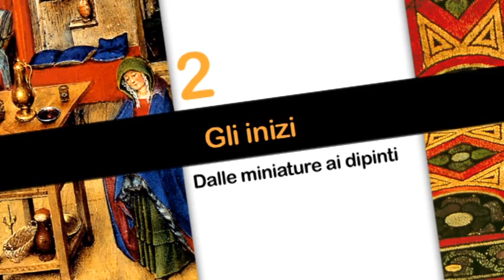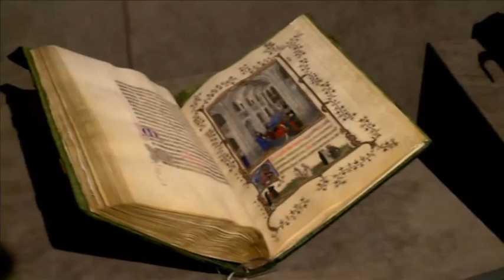9 -- Jan Van Eyck e la pittura ad olio -- Stefano Zuffi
In quello che è considerato l'autoritratto del pittore fiammingo Jan van Eyck, è da notare la posizione di tre quarti del soggetto, una assoluta novità nella ritrattistica dell'epoca. Inoltre l'accuratezza e la precisione dei dettagli i è impareggiabile per i pittori contemporanei.

Questi risultati Van Eyck li ha ottenuti rielaborando una tecnica all'epoca in disuso:
La pittura con i colori ad olio.

E' grazie a questo tipo di colori  usati con  insuperabile maestria  che riesce ad ottenere immagini  con un  impatto visivo fino ad allora impensabile.

Questi colori, gli permettono  di usare un maggior numero di sfumature, rendere più realistiche e nitide le immagini, creare delicati effetti di ombre e luci e  rappresentare  sofisticati ambienti con una prospettiva dello spazio senza l'utilizzo delle  formule geometriche che verranno applicate in Italia nei decenni successivi.

Sono questi i motivi che rendono Van Eyck rivoluzionario e che gli attribuiscono un posto decisivo nella storia dell'arte occidentale. Capiremo  insieme la sua opera nel corso di questa puntata. con l'autorevole guida  dello storico dell'arte Stefano Zuffi.